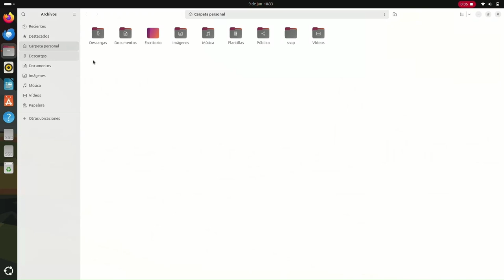Cómo poner UBUNTU Linux 24 04 LTS De una sola PULSACIÓN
Podrás poner de una sola pulsación para abrir los elementos en linux ubuntu 24.04 lTS

00:00 Resumen del video
0:11 Abrimos la Carpeta
0:18 ¿Cómo hacerlo?
0:24 Preferencias
0:32 Una sola Pulsación

Programas utilizados
Hecho con Davinci Resolve
Hecho con Clichamp

QUÉ VER A CONTINUACIÓN EN EL CANAL:

Cómo CONTROLAR la CANTIDAD  de MEMORIA RAM que consume tu navegador Microsoft Edge